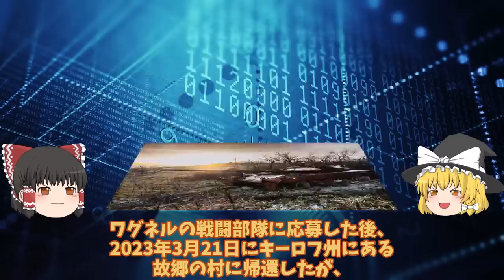【ゆっくり解説・軍事News】東部バフムトでワグネルついに撤退弾薬枯渇で自軍崩壊寸前！プー軍置き去り自軍だけ逃げる？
引用・転載「出典：海上自衛隊ホームページ」
引用・転載「出典：航空自衛隊ホームページ」
引用・転載「出典：陸上自衛隊ホームページ」